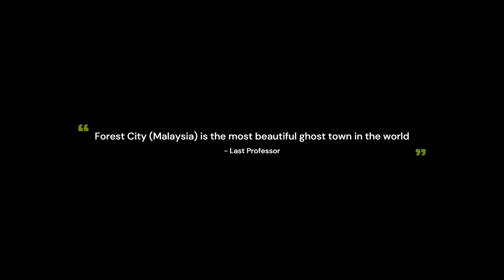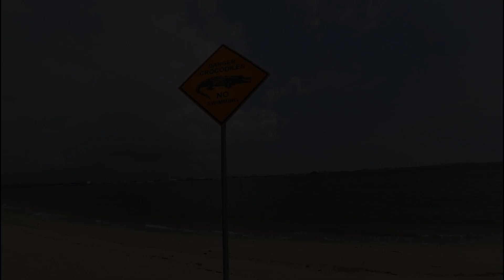Vlog - Forest City, Malaysia (most beautiful ghost town in the world) 🇲🇾